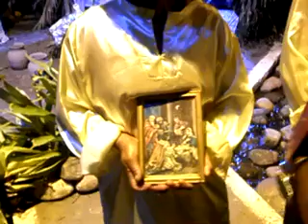Grupo de Reis- Santo Reis_x264.mp4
e a apresentação do grupo de Reis "Santo Reis" no Natal da Cidade em Vitória da Conquista, Ba.